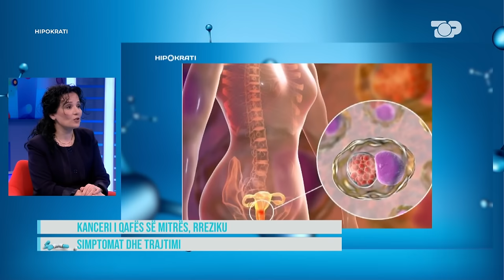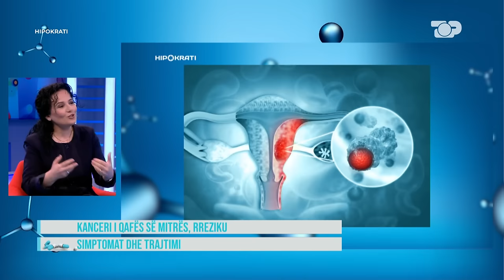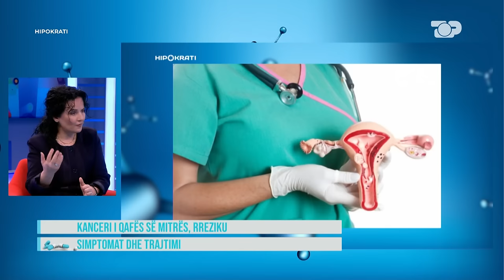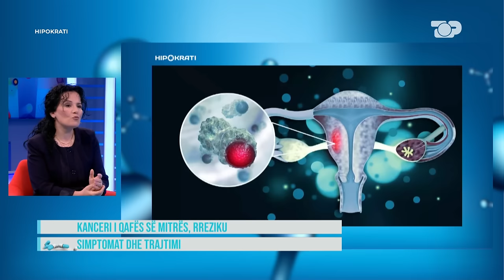Kanceri i qafës së mitrës/ Shenjat dhe kur duhet të kryhet Pap testi? - Hipokrati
Kanceri i qafës së mitrës është një ndër semundjet që merr më shumë jetë grash. Sikur kontrollet e mitrës të bëhen një rutinë check up-i shumë jetë sot do te kishin shpëtuar. E ftuar gjinekologe Eda Bylykbashi.

Programi i shëndetit "Hipokrati" vjen në këtë sezon i rikonceptuar me fokus informacionin e shkurtër dhe utilitar. "Hipokrati" sjell filozofinë e jetesës së shëndetshme, synon të jetë guida e njerëzve, pacientëve në përballjen me sëmundjen, duke promovuar mjekësinë e sigurtë.
Çdo të shtunë, ora 15:40

Autore: Rezarta Nika
Moderatore: Gerta Heta